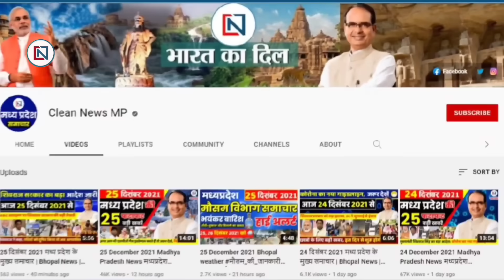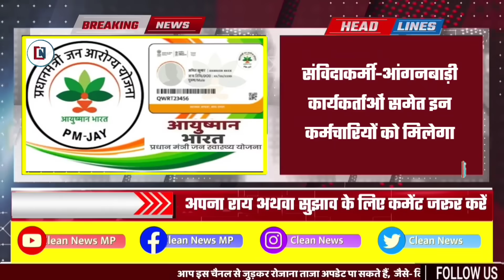19 December 2023 Mp CM Mohan Yadav News | Madhya Pradesh News, भोपाल समाचार, Clean News MP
19 December 2023 Mp CM Mohan Yadav | Mp News | Madhya Pradesh News। Bhopal Samachar | Clean News MP
19 december 2023: मध्यप्रदेश के सभी जिलों की बड़ी खबरें | Madhya Pradesh News। Bhopal Samachar Mohan Yadav
19 दिसंबर 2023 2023: Mp News | Madhya Pradesh News। Bhopal Samachar | Ladli Behna Yojana | Patwari
19 december 2023: Mp News | Madhya Pradesh News। Bhopal Samachar | Ladli Bahna, CM Awas Yojna Mp